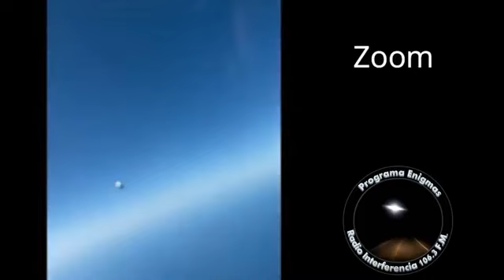Programa Enigmas / 18 de Mayo 2022 / Invitado Gustavo Rodríguez